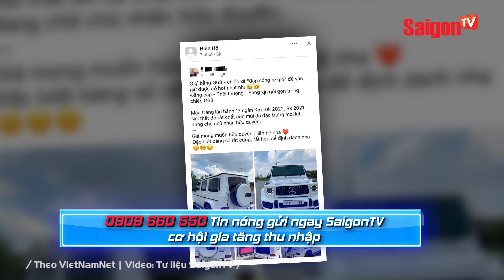Hiền Hồ BẤT NGỜ RAO BÁN chiếc Mercedes G63 "ĐẠP SÓNG RẼ GIÓ" sau lùm xùm đời tư "ANH EM NƯƠNG TỰA"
Sau loạt lùm xùm đời tư "anh em nương tựa" trước đây, động thái trên của Hiền Hồ khiến khán giả bàn tán rôm rả. Chiếc xe G63 mà Hiền Hồ nhờ rao bán thường xuất hiện trong các khung hình của nữ ca sĩ.

Một số cư dân mạng bình luận Hiền Hồ mong muốn chấm dứt những gì liên quan đến chuyện cũ. Một số ý kiến khác cho rằng Hiền Hồ đang trong giai đoạn bất ổn về tài chính nên buộc phải bán xe G63 để có chi phí trang trải.

/ Theo VietNamNet | Video: Tư liệu SaigonTV /

saigontvofficial Xem thêm thông tin và theo dõi chúng tôi tại